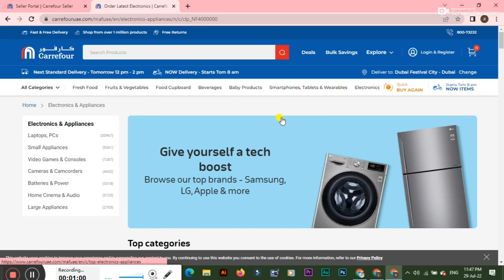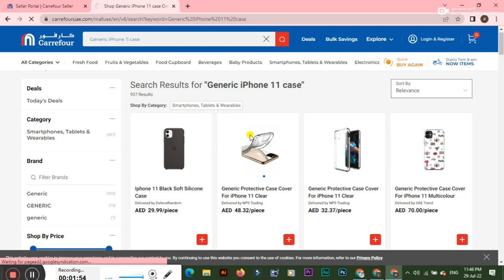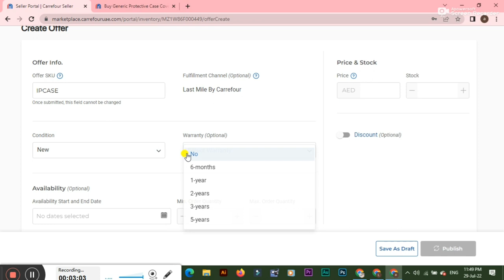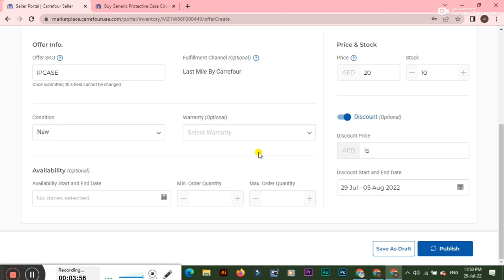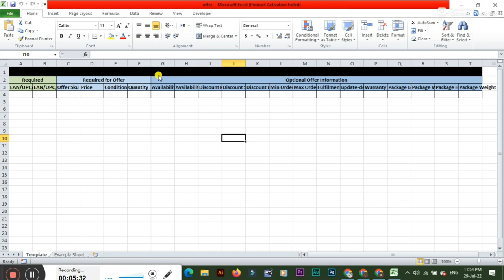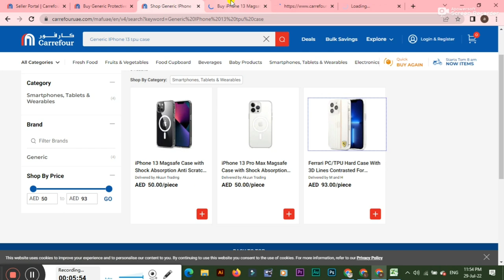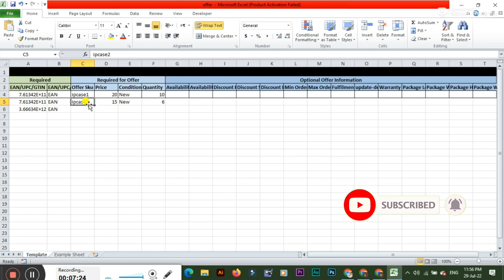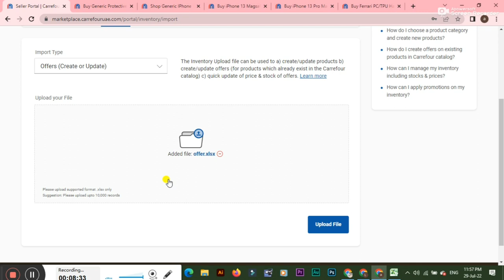How to list products on Carrefour Marketplace UAE 2022 | Sell on Carrefour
In this video we will discuss that how to List products in Carrefour seller account.